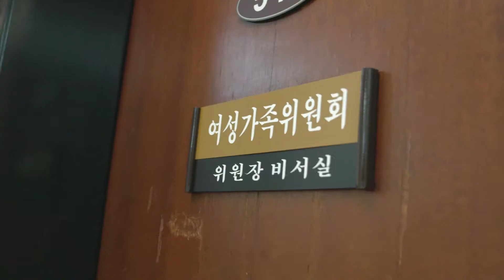[후반기 상임위원장 1탄] 국민에게만은 무장해제 인간미_뿜뿜 !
국회의원이란 사람 너무 몰랐습니다.
뭐든 열심히하는 20대 국회 후반기 상임위원회 가즈아!!

가즈야에 대한 국회 후반기 상임위원장반응?!!
유형별로 정리했습니다  이번편 @이거 완전 인간미 갑 ㅋㅋㅋ
우리가 알지 못했던 4명의 국회상임위원장의 새로운 매력을 엿볼 수 있는 1탄 !
국민이 시키면 무조건 한다 인간미 甲 4명의 위원장을 만나러 고고 !

국회상임위원장 열심히 캐릭터 경신~ing
다음주 소개 상임위원장은 누굴까요? ㅋㅋ 다음편 기대해주세요 ^^